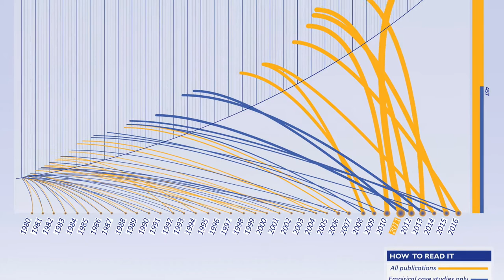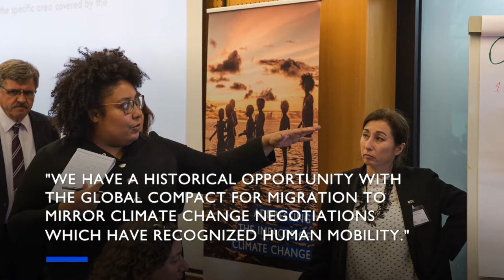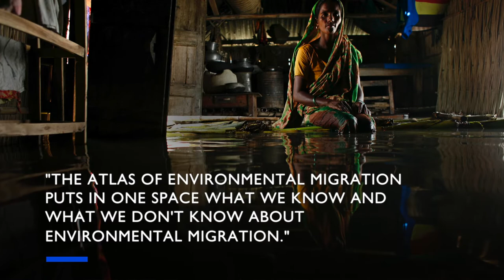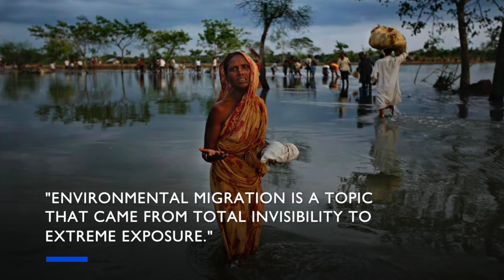Why A Multipronged Approach is Necessary to Address Environmental Migration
On the occasion of World Environment Day 2018, Jorge Galindo sat down with Dina Ionesco to talk about the evolution of IOM's work on the nexus between migration, climate change and the environment over the years, and why it is important to include this nexus in the upcoming Global Compact for Migration.